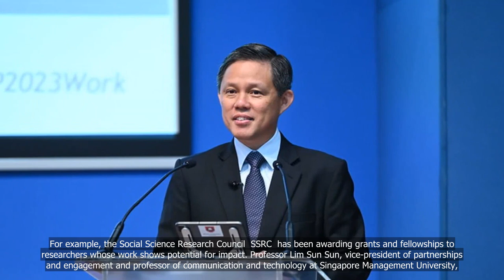Social science research offering good solutions will be recognised: Chan Chun Sing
💗📌 Singapore